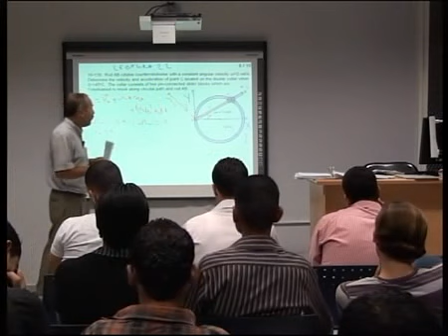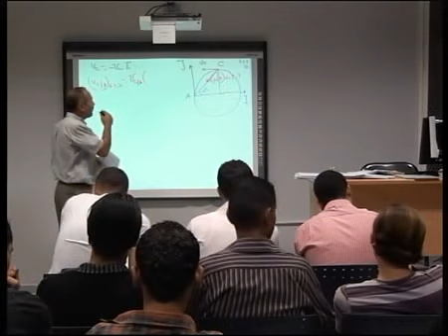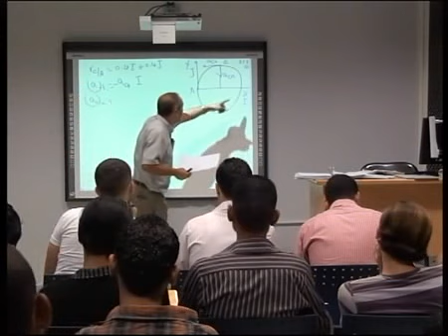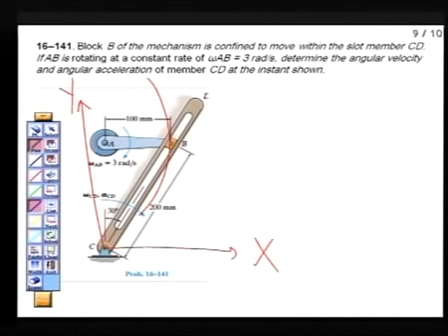Dynamics - Lecture 22